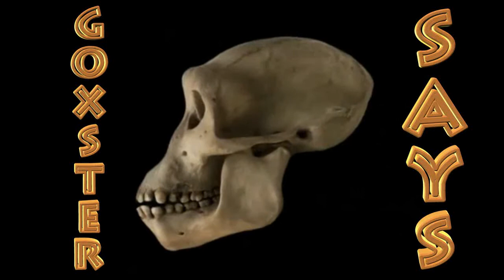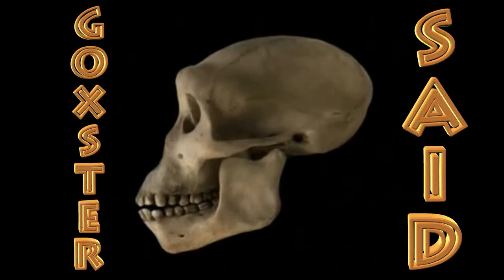Why I TUBE?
Nothing here!